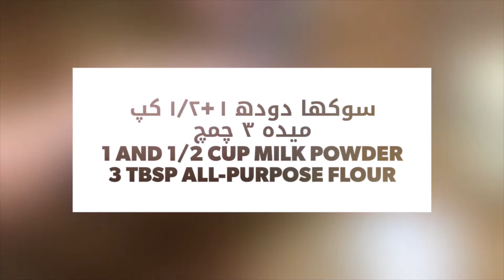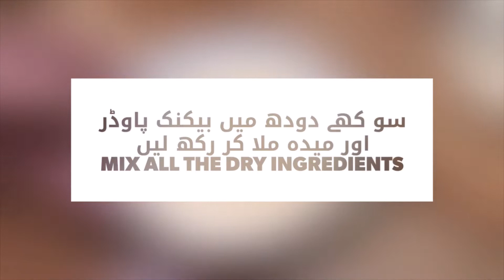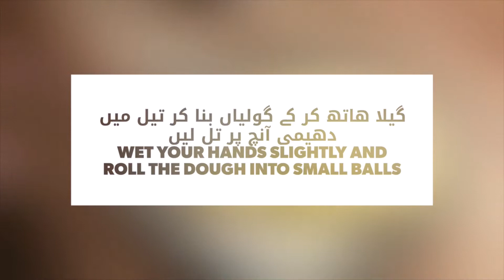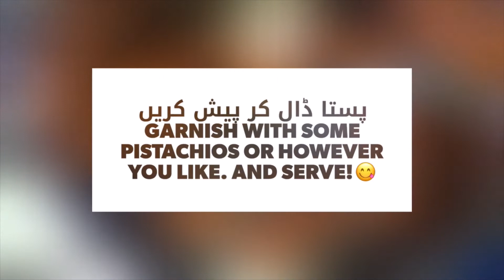Gulab Jamun recipe - EID SPECIAL- Cook with Umme Bilal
Thankyou for watching! We bring you short and easy recipes, with the best experience and taste!
NGREDIENTS::
for sugar syrup:
1 and 1/2 cup water
2 cups sugar
3-4 pieces cardamom

for dough::
1 and 1/2 cup milk powder
3 tbsp all-purpose flour
1 tsp baking powder
1 egg
2 tbsp kashta cream/ cream analogue/thick tin cream

PROCEDURE:::
Prepare the sugar syrup before moving onto dough part. Begin with mixing dry ingredients and wet ingredients separately. Gently mix both together, and make sure to knead softly until everything well combined. If you need to make dough smoother, try adding whole milk as required. Form dough into equal sized balls, meanwhile heat the oil. Keep flipping the balls every once, so they get evenly fried. Once the ball turns a dark brown color, remove from oil and immediately drop into the sugar syrup. Make sure the gulab jamun soaks up sufficient syrup. Garnish and serve!